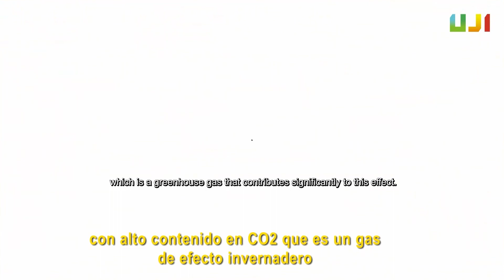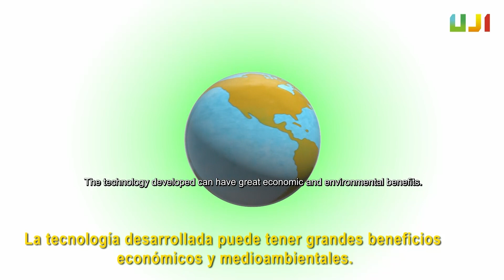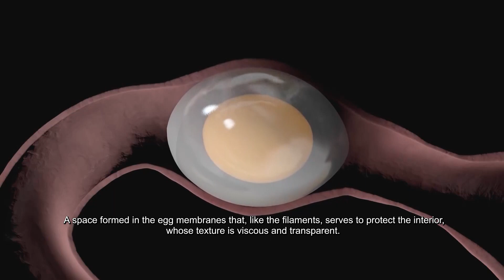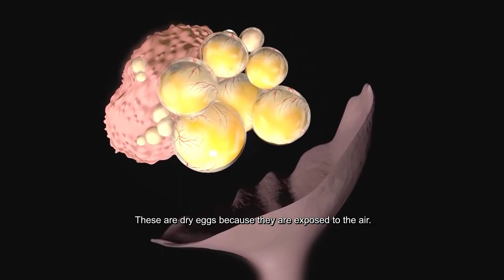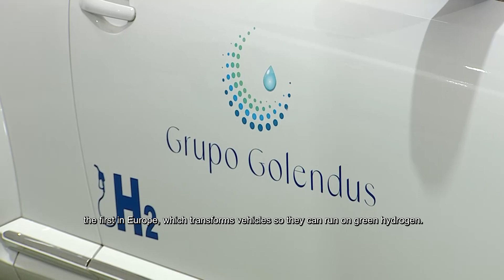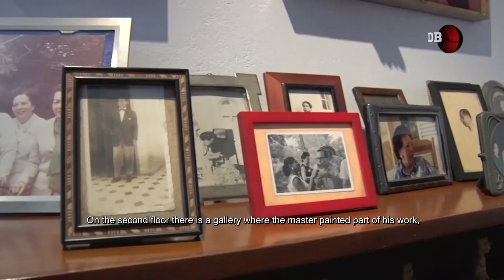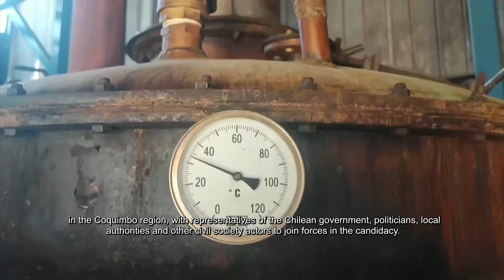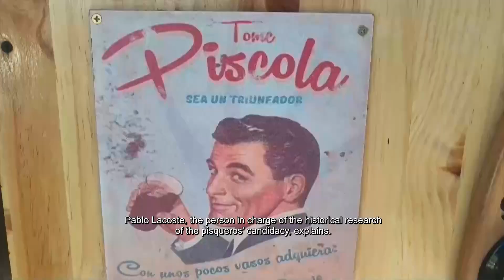Equidna: un mamífero ovíparo que habita en Australia | 547 | 01 al 07 de mayo 2023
En esta emisión:

1.- Investigadores españoles crean un catalizador para transformar el CO2
2.- Investigan qué afectación puede causar la luz ultravioleta en la piel
3.- VoloCity, el taxi del futuro que podría volar en 2024
4.- ¿Qué fue primero, el huevo o la gallina?
5.- Extremadura planea abrir su primera estación de hidrógeno verde
6.- Equidna, un mamífero ovíparo que habita en Australia
7.- Convierten la casa del artista colombiano Enrique Grau en un museo
8.- España entrega dos obras de arte a Polonia saqueadas por los nazis
9.- Los viñedos del pisco chileno buscan convertirse en patrimonio de la UNESCO

Foto de portada de Pixabay.